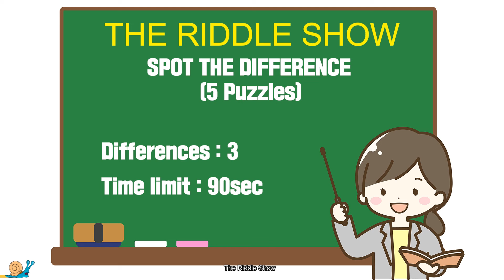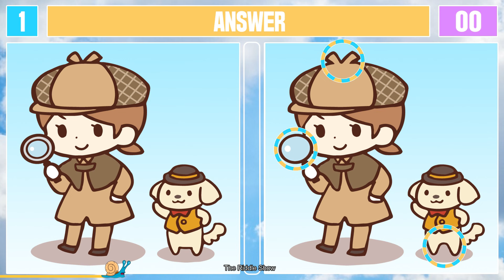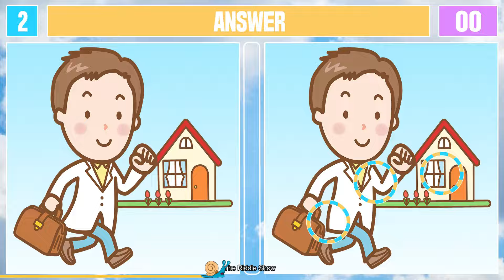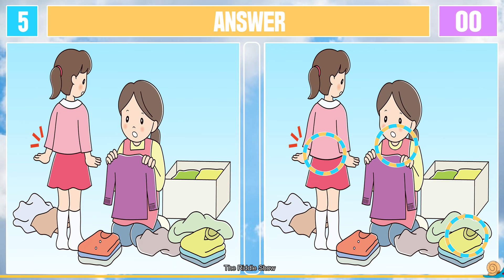Spot The Difference : Can you find them all? [ Find The Difference #29 ]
"Spot the difference" develops concentration, cognition, observation, and memory.

spit the difference
fint the difference
spot-the-difference
spot the diference
find the diference
quiz
puzzle
puzzle game
prevent dementia

shorts
simmy
urfi javed
arya 2
ashes stellar
banban
barvi
ben azelart break up with hannah
blah blah blah blah blah
candy
country vs country
dog day
dusty dubs
el eclipse del 8 de abril del 2024
fnf hazbin hotel
funny
funny video
ganpati bappa
glitters
granny
grimace shake
harry potter
ikan buntal
indian bike driving 3d
its-ivanmars
mario
mighty friends
moonwalk
mukbang
none
number band
panas team
panda prikol
pazu
raya
rush e
russia allies countryballs
ryder and pager
sah
sans
short video
siowei yaey
solar system
sols rng
sophia grace and rosie
spizee
stromedy
the land of boggs
tiktok mashup 2024 april
tiktok video
toca life hacks
ttd
unis
your rizz oh oh ohio full version
zoonomaly horror game
its ivanmars
skibidi toilet
ben azelart hide and seek
ben azelart
its ivanmars
ben and hannah break up
ikan buntal
hide and seek ben azelart